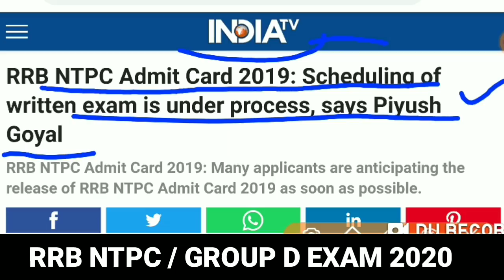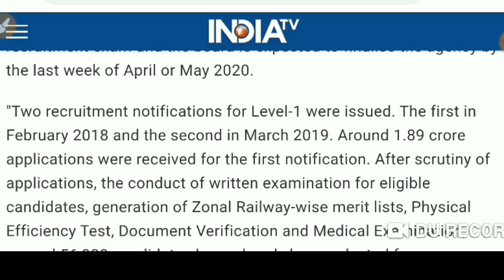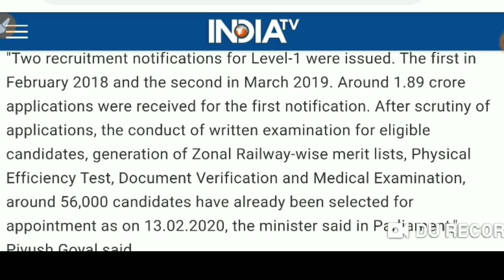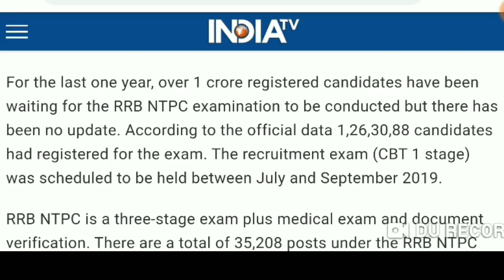RRB NTPC Exam date 2020 | RRC GROUP D Exam date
RRB NTPC Exam date 2020| RRC Group D exam date 2020 | group d vacancy increase | NTPC vacancy increase group d and ntpc  post increased
RRB NTPC Exam 2020 | RRC Group D exam date | RRB NTPC Exam date 2020 news

NOTE :- THIS STATEMENT MADE BY GOYAL SIR ON MARCH 20 NOT YESTERDAY.

RRB NTPC Exam 2020 | Download Admit Card Update | RRB NTPC Exam date 2019 news

group d
ntpc

rrb group d post increased
rrb group admit card
rrb exam
rrb answer key
rrb admit card download 2020
rrb group d admit card download 2020
rrb ntpc download admit card
railway group d exam date tiktok video | funny tiktok | sad tiktok| tiktok comedy videocorona related tiktok video#carryminati admit card
rrb call letter
ntpc rrb